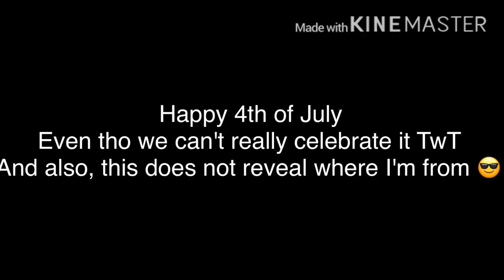Happy Fourth of July UwU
Hai everybody :)
Happy Fourth of July!!
I may or may not be American 😎
Y'all shall never know which one UwU
Lots of people who aren't from America celebrate 🎉 this holiday,
And of course people from America XD
I also used the American national anthem for this OwO
Have a good morning, afternoon or night!! ❤️🧡💛💚💙💜🖤🤍🤎❣️💕💞💓💗💖💘💝